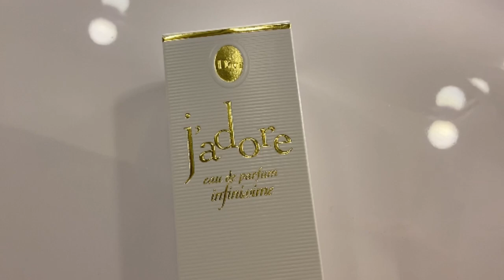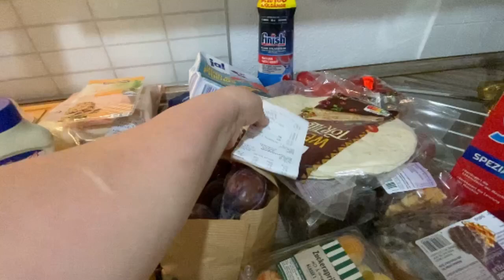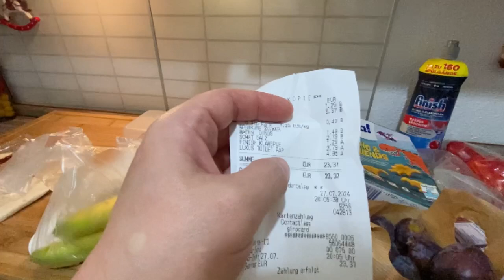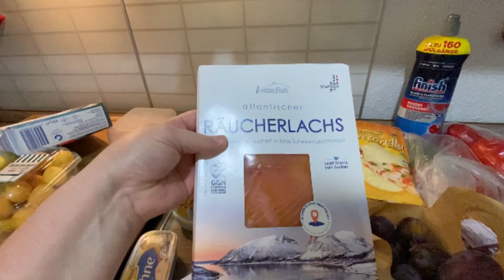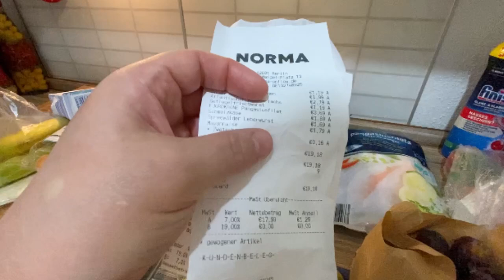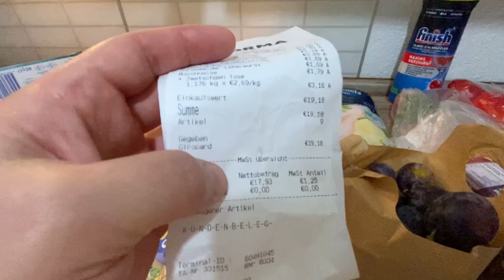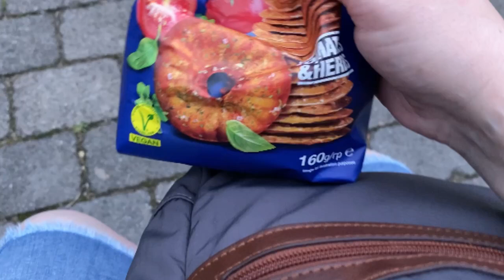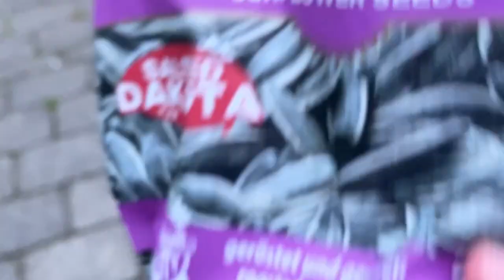ВЛОГ/ЗАКУПКА/ПОБОЛТУШКИ/ЧТО ТВОРИТСЯ жизньвгермании поздниепереселенцывгермании#